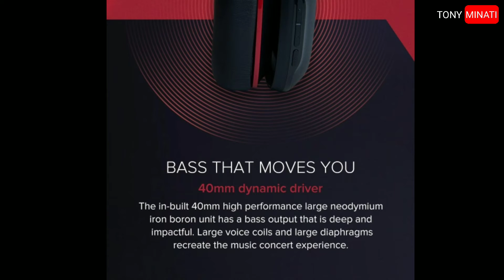Xiaomi mi super bass wireless headphone review | price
Xiaomi mi super bass wireless headphone

My channel
Hear you will get latest tech knowledge everyday